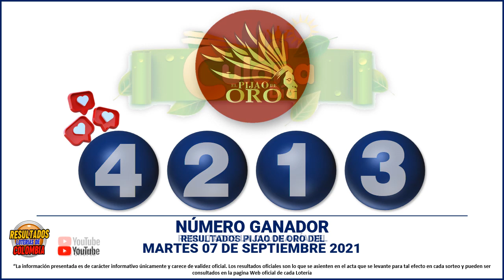Resultados del CHANCE DE LA MAÑANA del martes 07 de septiembre de 2021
Resultado chance MARTES 07 de septiembre
Resultado sorteos 07 de septiembre
dorado mañana
dorado tarde
chontico noche
chontico día
paisita noche
chontico día
paisita día
resultado chontico
resultados de las loterías colombianas
dorado manana
resultados chance
resultado chontico
paisita 2
antioqueñita 1
resultado dorado noche
chontico
paisita tarde
chontico tarde
antioqueñita 2
chontico hoy
culona noche
pijao día
chontico noche ayer
lotería culona
antioqueñita tarde
chontico mañana
loterías colombianas
antioqueñita día
lotería paisita
lotería dorado
lotería chontico
antioqueñita día
lotería paisita 1
resultado
motilón tarde
resultado chances
lotería del chontico día
caribeña sinuano
lotería chonto
resultado dorado
resultados chance millonario
resultado paisita
lotería la culona
lotería motilon noche
antioqueñita mañana
último resultado chontico día
lotería de cafeterito noche
chontico día ultimo sorteo
lotería de chontico noche
lotería paisita
resultado culona
lotería paisita noche
paisita 23
chontico 1
resultado de dorado mañana de hoy
lotería de chontico día
chance sinuano
lotería sinuano día hoy
chontico mediodía
super chontico
loterías y chances
chontico día de ayer
dorado noche de hoy
resultados de chances y loterías
chontico MARTES
chontico festivo
resultados de loterías ganar chance
resultados de loterías y chances